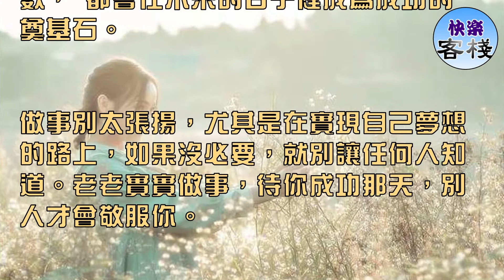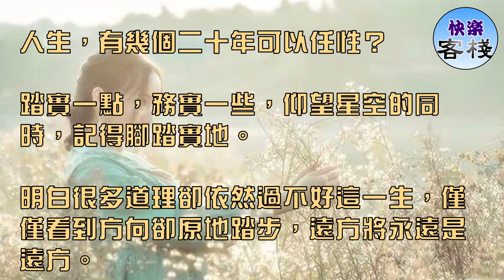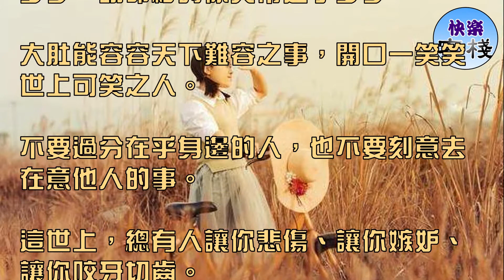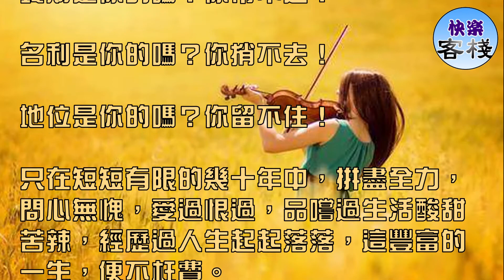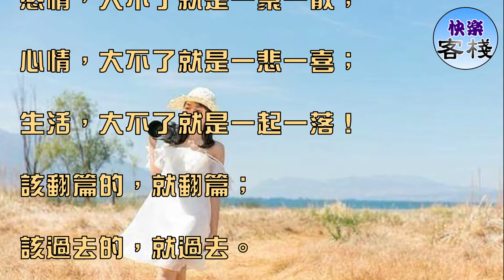在你最困難，最無助的時候，打開看看這六句話｜心靈舒果｜心靈享宴｜一路看世界｜心靈勵志｜快樂客棧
人活著，誰都不易，只看見了別人的風光，卻沒看見別人的艱辛，窮有窮的艱難，富有富的煩惱，誰都在人生路上摸爬滾打，遍體鱗傷又何妨，為了你愛的人，為了你回的家。

人生，不如意事常八九，如意的事少之又少，遇見挫折、坎坷太正常不過，與其抱怨，不如奮鬥，與其生氣，不如爭氣。

不經歷風雨，怎能見彩虹。當你遇到了困難，說明，前方正是真理的所在。別輕言放棄，負責會讓自己後悔終生。

不經一番寒徹骨，怎得梅花撲鼻香，成功不單純就是靠機遇，更靠自己的努力，人生沒有白走的路，每一步都算數， 都會在未來的日子裡成為成功的奠基石。

做事別太張揚，尤其是在實現自己夢想的路上，如果沒必要，就別讓任何人知道。老老實實做事，待你成功那天，別人才會敬服你。

南轅北轍的堅持只會一錯再錯，一廂情願的堅持只會讓人生倦，此時，放棄才是智慧，放下才能遇見美好。

人活著真不容易。

複雜的社會，看不透的人心，放不下的責任，經歷不完的坎坷，越不過的無奈，躲不完的虛偽，忙不完的今天，想不到的明天，最後累死在不知道的哪一天，才算劇終！

落幕！才算完整的人生！

到了一定年齡，就別再追求那些虛偽虛假的東西了。

人這一生也沒有多少時間可以揮霍。

二十年長成，二十年壯年，二十年辛酸苦辣，二十年白髮垂暮。（怕衰老？點這裡看養顏秘方）

人生，有幾個二十年可以任性？

踏實一點，務實一些，仰望星空的同時，記得腳踏實地。

明白很多道理卻依然過不好這一生，僅僅看到方向卻原地踏步，遠方將永遠是遠方。

和誰在一起輕鬆、舒服、愉悅，就和誰在一起，包括朋友。

很多東西，得之我幸，失之我命。

背不動的，緩緩！看不慣的，刪除！

找到能夠愉悅自己生命的興趣，如果有可能，做成一生的事業。

做最想做的事，聽最想聽的聲音，見最想見的人。

如此簡單、甚好…...

生活有太多的人和事，並不是件件都得收納進你的人生背囊。

年復一年你看破了多少，日復一日，放下了多少，千方百計你得到了多少，精打細算你失去了多少，求而不得你煩惱了多少，斤斤計較你結怨了多少，貪心不滅你造惡了多少，人生在世你享受了多少，臨命終時你又帶走了多少。

大肚能容容天下難容之事，開口一笑笑世上可笑之人。

不要過分在乎身邊的人，也不要刻意去在意他人的事。

這世上，總有人讓你悲傷、讓你嫉妒、讓你咬牙切齒。

並不是他們有多壞，而是因為你很在乎。

很多人說：碰上事兒，就忍不住，我有什麼辦法。

你還可以控制。

每個人都需要自己的空間，無論是物質上還是精神上。

愛，過滿則溢。關心，過界則反。

很多人和事，不必在乎，因為大都與你無關。

若想心安，必得分清生命承受之輕重，人生追求之遠近。

若想坦然，必得明白人生得失之輪迴，生活主次之輕重。

努力過好自己的生活，盡好自己的本職，在此基礎之上達則兼濟天下，才是最好的責任擔當。

人生，就是不斷地邂逅，不斷地路過。

路過這個世界，走過這個歲月，生命的盡頭，你還是一無所有！

錢財是你的嗎？你帶不走！

名利是你的嗎？你捎不去！

地位是你的嗎？你留不住！

只在短短有限的幾十年中，拼盡全力，問心無愧，愛過恨過，品嚐過生活酸甜苦辣，經歷過人生起起落落，這豐富的一生，便不枉費。

想開了，就不必困惑；看淡了，就不受折磨；參透了，就不會執著！

人這一輩子：不求錢財滿屋，但求日子富足；不求感情無數，但求有人在乎；不求人在高處，但求心有歸處！

最好的生活：錢不太多，夠花夠用；事不太多，可忙可閒；友不太多，暖心暖肺！

這就是，一輩子最難得的幸福！

情，得穩住！

事，得實在！

生活，得沉澱！

躁動，只會越燥越亂。

心靜自然涼。

靜的不只是心態，更是心境。

人生，大不了就是一生一死；

感情，大不了就是一聚一散；

心情，大不了就是一悲一喜；

生活，大不了就是一起一落！

該翻篇的，就翻篇；

該過去的，就過去。

累了就睡覺，醒了就微笑。

活著，沒什麼大不了！